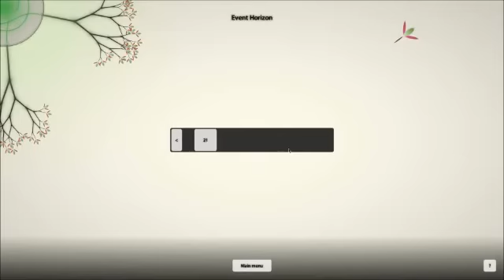Eufloria Level 21 event horizon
EVENT HORIZON Graphically,
Make money with me: